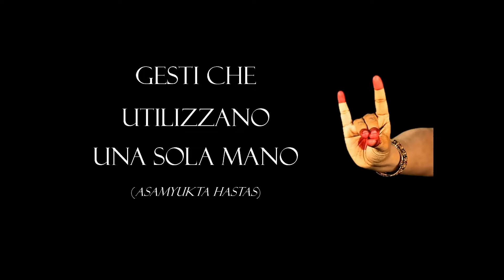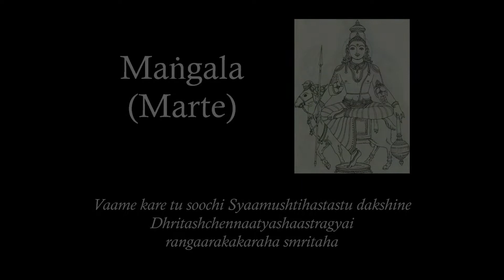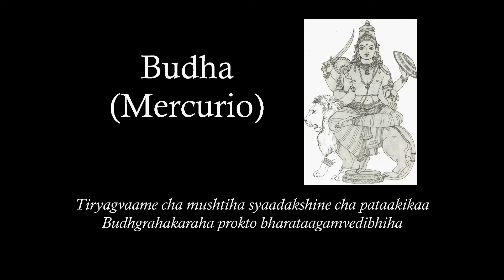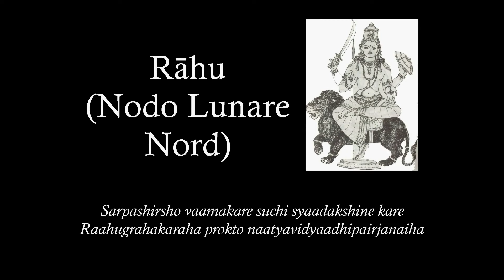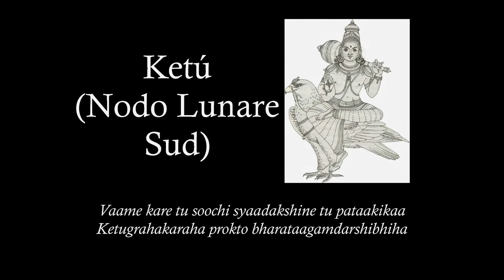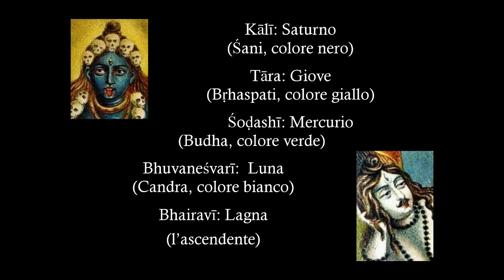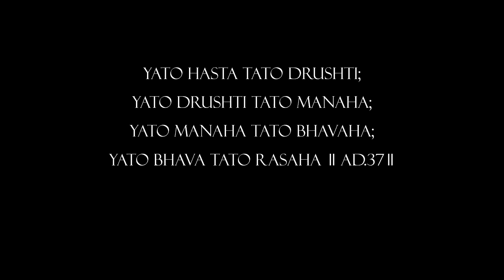Astrologia e Danza Classica Indiana Bharata Natyam - La Danza dei Pianeti - Marialuisa Sales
LA DANZA DEI PIANETI
LA GESTUALITÀ TEATRALE (HASTA) RELATIVA AI NAVAGRAHA
NEL TRATTATO ABHINAYADARPAṆA
DI NANDIKEŚVARA (XIII SEC.)
a cura della prof.ssa Marialuisa Sales
artista di danza Bhārata Nāṭyam e istruttore Yoga
per
CIDA Perugia e Umbria, ciclo di videoconferenze 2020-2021
La presentazione è incentrata sul capitolo del trattato Abhinayadarpaṇa relativo alla gestualità codificata (hasta bheda): dopo un’introduzione generale sull’esecuzione dei principali hasta (posture delle mani), si esaminano in dettaglio la codificazione delle nove posizioni relative ai Navagraha (i nove pianeti principali dell'astrologia indù) con riferimento agli aspetti iconografici e mitologici di ogni astro. Il seminario si conclude con un breve estratto di danza classica Bhārata Nāṭyam dedicato ai Navagraha e alla decade astrologica delle Dieci Dee Mahāvidyā.

CONTATTI - MARIALUISA SALES
Newsletter
Si riceveranno informazioni su spettacoli, corsi, pubblicazioni, conferenze e presentazioni di libri.

SITI:
Associazione Culturale Orchestès - Marialuisa Sales

maria_luisa_sales_danza_indiana

CANALE YOU TUBE:
Marialuisa Sales